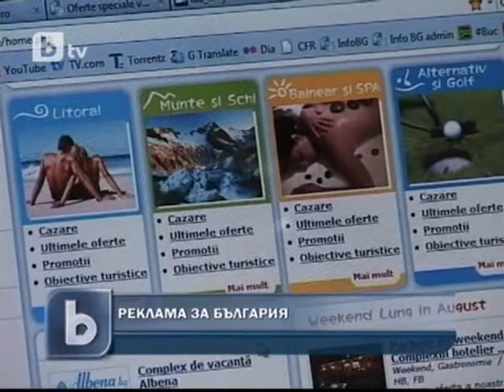Румънка рекламира България в интернет сайт